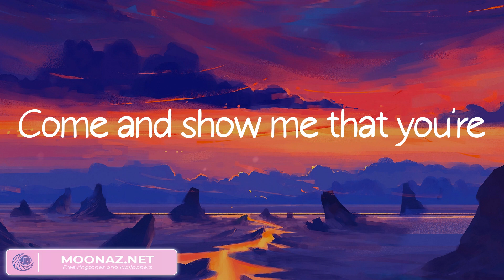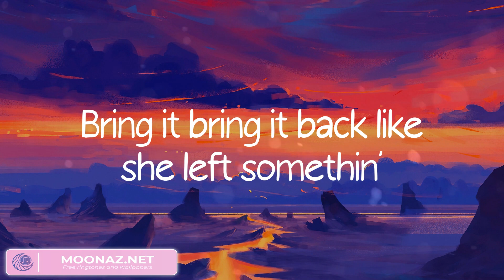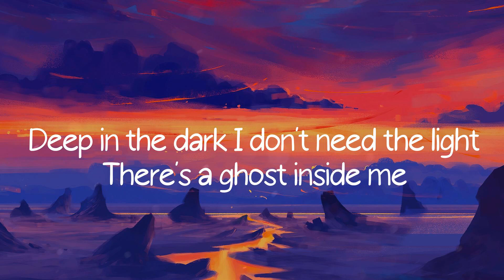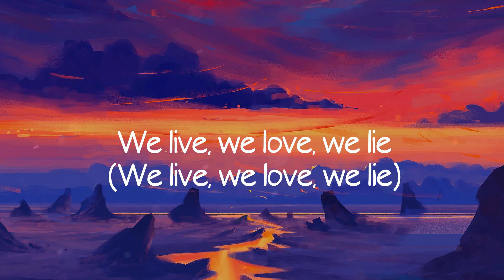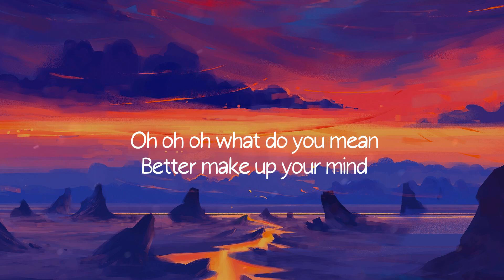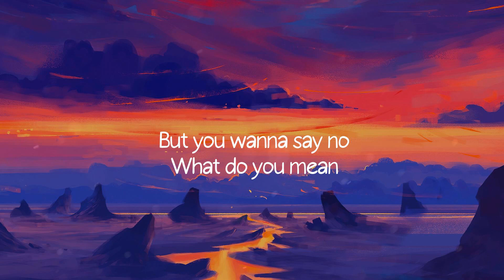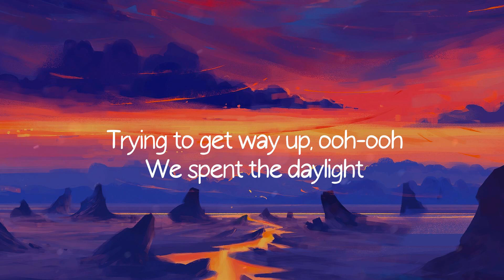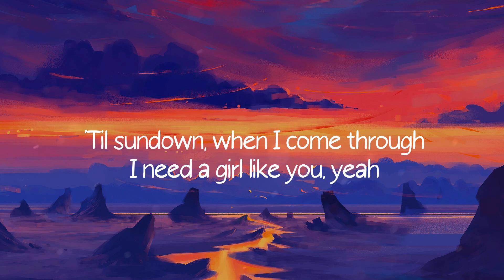Worth It (feat. Kid Ink) - Fifth Harmony (Lyrics) / The Spectre, What Do You Mean?,...